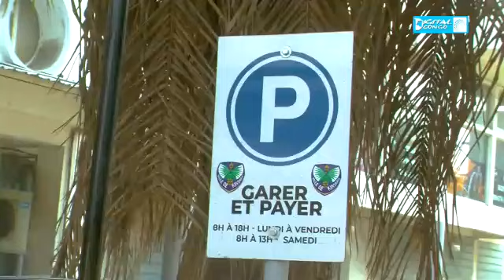Kinshasa : des nouveaux parkings payant dénommés : " GARER et PAYER"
le gouvernement provincial de la ville de Kinshasa a mis en place des nouveaux parking payant dénommés : garer et payer